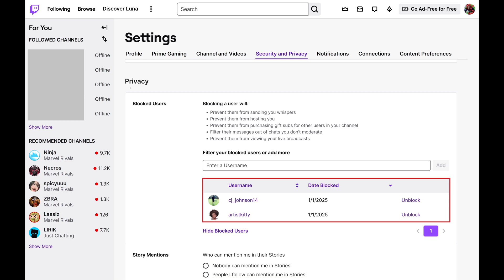How to Block Someone on the Twitch Website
In this video I'll show you how to block someone on the Twitch website.

Timestamps:
Introduction: 0:00
Steps to Block Whispers from Strangers in Twitch Mobile App: 0:05
Conclusion: 0:59

Video Transcript:
Step 1. and then click your profile icon on this screen to open a menu.

Step 2. Click "Settings" in this menu. Your Twitch settings screen is displayed.

Step 3. Click "Security and Privacy" at the top of this menu. Associated options are shown.

Step 4. Scroll down to the Privacy section, and then find Filter Your Blocked Users or Add More. Enter the Twitch username associated with the user you want to block, and then click "Add." A message pops up letting you know that user has successfully been blocked.

You can see who you've blocked on Twitch at any time by navigating to this section, and then clicking "Show Blocked Users." All of the users you've blocked on Twitch will be displayed.